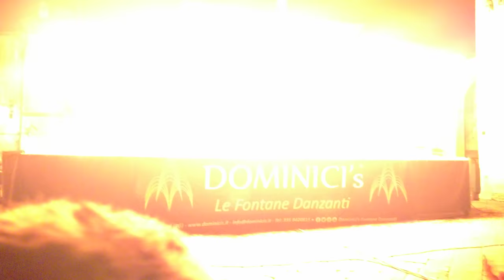Bevagna in the world!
Spettacolo acqua, luci e fuoco a Bevagna